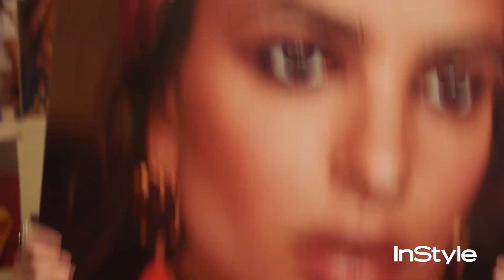Make Me EmRata: Emily Ratajkowski Gives InStyle EIC a Makeover | Cover Stars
Emily Ratajkowski is a pro at doing her own makeup, but will her cosmetic skills be enough to turn Editor-in-Chief Laura Brown into Emrata herself? InStyle’s March cover star stopped by our Manhattan headquarters to find out.

“Hey, Laura Brown. I want to do your makeup,” Ratajkowski announced after making a surprise visit to InStyle’s offices. Brown agreed on one condition: She recreate the smoky eye and glossy lip that the actress wore in the mag.

While the glam session started out strong (“I think I’m living the dream right now”) it quickly took a turn for the worse. “I’m not totally confident in this. I don’t really know what’s happening on this side of your face,” Ratajkowski joked.

Watch the video at top to see the cover star put her makeup skills to the test, and judge for yourself whether Ratajkowski should become a member of Brown’s personal glam squad.

We’re voting yes.